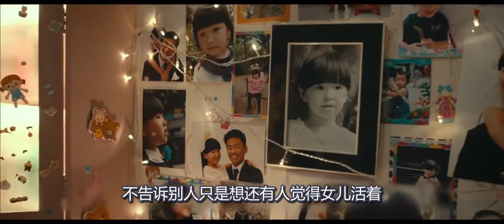穷小伙捡到个宝贝，想要什么就有什么，纸片车也能变成真车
电影、影视、奇幻、爱情、剧情、喜剧